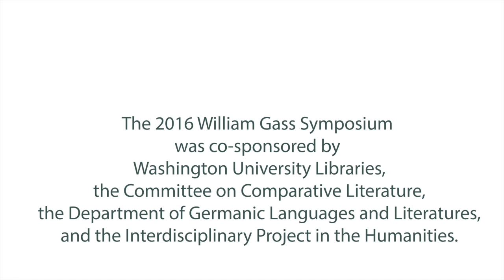Gerhild Williams speaks at the the 2016 William H. Gass Symposium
Prof. Gerhild Williams speaks at the the 2016 William H. Gass Symposium on September 23rd, 2016, at Washington University in St. Louis. The symposium honored Gass's work with the International Writers Center, featuring presentations from Ignacio Infante, Matthias Göritz , Lorin Cuoco, Stephen Schenkenberg, Susan Bernofsky, Karlis Verdins, and Katja Perat.

For more footage related to the Modern Literature Collection, visit our digital archive